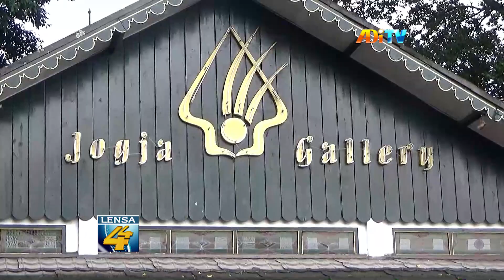GELAR PAMERAN ‘METANI’, WAJAH EKSISTENSI SENIMAN PAGUYUBAN SIDJI